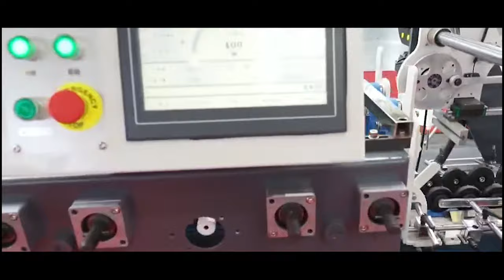YAOJIA Folder Gluer Machine with Scratchless Feeder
Folder Gluer Machine with Scratchless Feeder
It is designed for the surface of UV varnished and film laminated boxes. Innovative design of feeder module, combining the folder gluer machine, eﬀectively avoids scratching the printing surfaces. It has great demand in pharmaceutical packaging, food & beverage packaging, 3C electronic products packaging, cosmetic packaging etc.